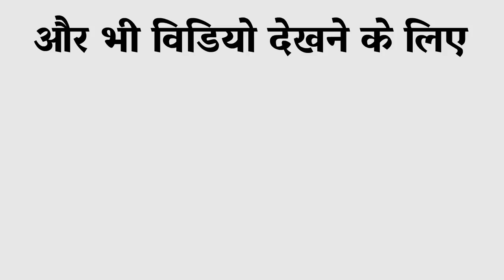GTA San Andreas - High Noon & Saint Mark's Bistro